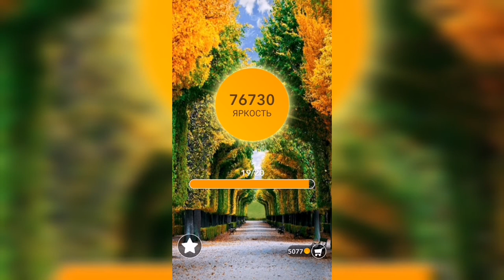Word / Слово Крест: Поиск русского кроссворда / Уровень 1870